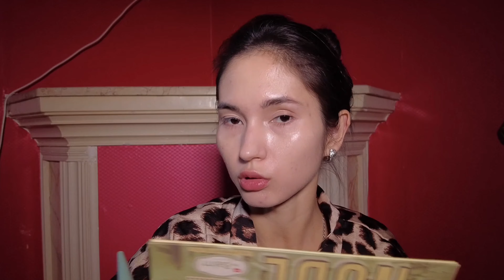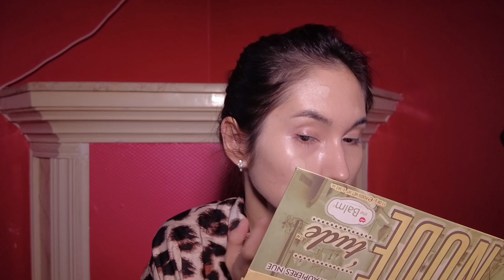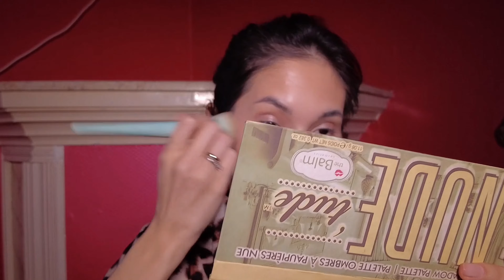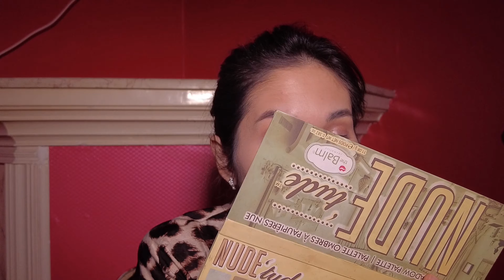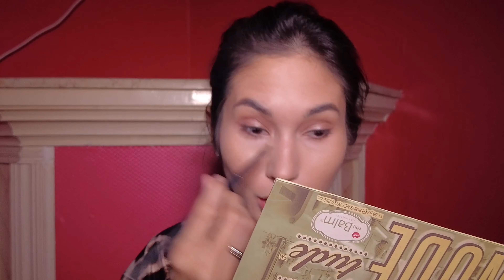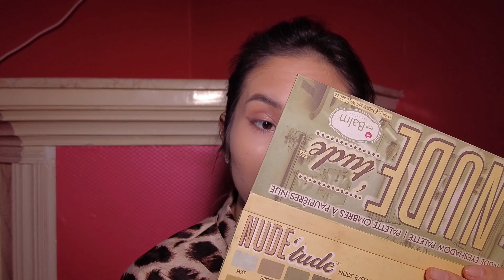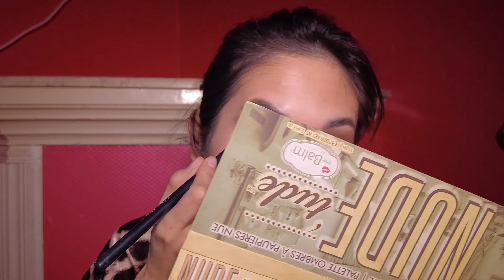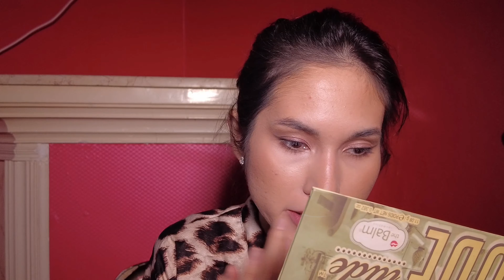GRWM | Собирайся со мной в Баку. Красимся и болтаем. Говорю о книгах, фильме Мастер и Маргарита.